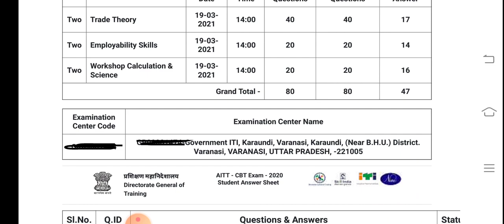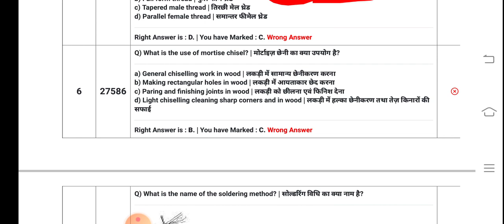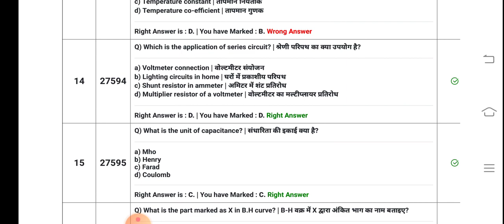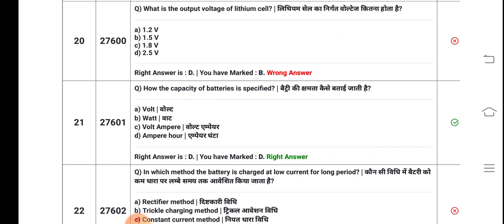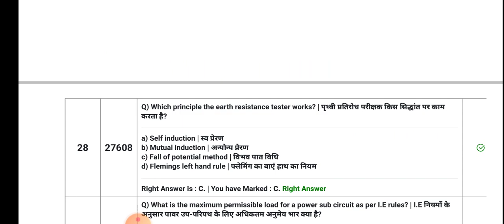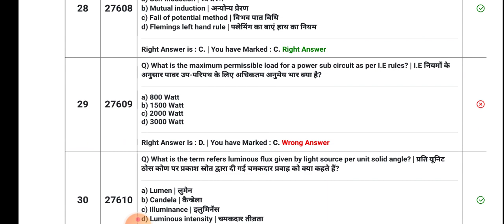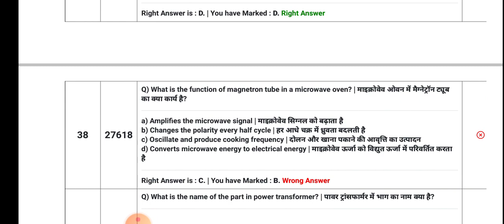ITI 2nd year CBT EXAM paper 29/10/2021 का पेपर आ गया है सभी देख लो पास होना है तो यही पेपर आएगा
5 अप्रैल 2021 इलेक्ट्रीशियन थ्योरी का पेपर देखने के लिए नीचे वाली लिंक को क्लिक करें

JVVNL
Rvvnl
Avvnl
Uppcl tg2
DMRC
JMRC
Nmrc
Lmrc
Nmrc
ISRO
NFC
DRDO
Iocl
Ordnance Factory
Group d
NTPC
Sale
Bell
Electrician practical
Fitter practical
Mechanical practical
Machinist practical
Copa practical